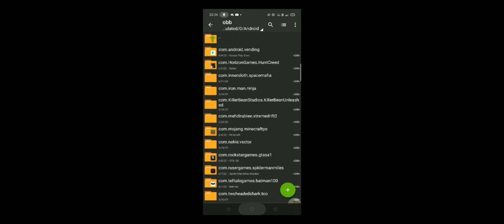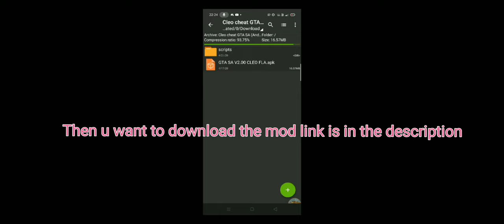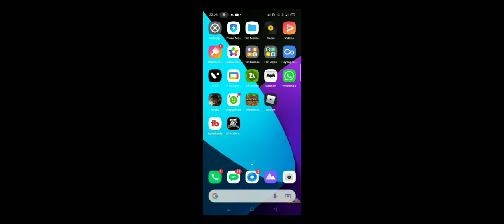How to install Cleo mod in gta sanadreas|Information for gamers|By Op Bee